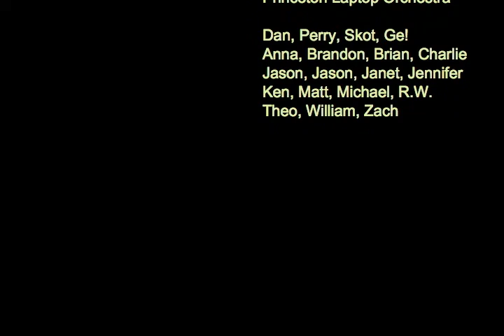Princeton Laptop Orchestra plays its ABCs for the very first time (2005)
This historical footage documents the very first time that the Princeton Laptop Orchestra made music together.  Taking placing in a first-year seminar, the sounds are made from recordings of students saying each letter, processed through a comb filter, and using a three-part harmony arrangement by Dan Trueman.  Students are literally typing out the alphabet on the laptop keyboards as Dan conducts.  The part of the song that goes "Now I know my ABCs" are abbreviated into the first letters of each words: 'n', 'i', 'k', 'm', 'a', 'b', 'c'.